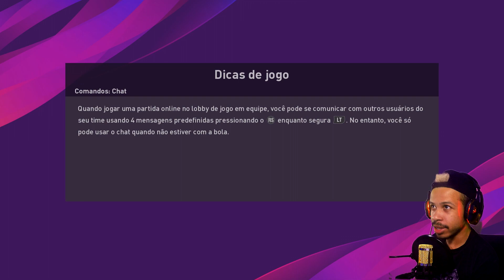QUAL MELHOR BR NA EUROPA?? - RUMO AO ESTRELATO PES 2020 #69 (PC)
E aqui a gente continua a jornada de Rumo ao Estrelato agora no PES 2020 assumimos o comando do Gabriel, irmão escondido de Matt Jr que agora apareceu nos holofotes do futebol pra fazer historia!!